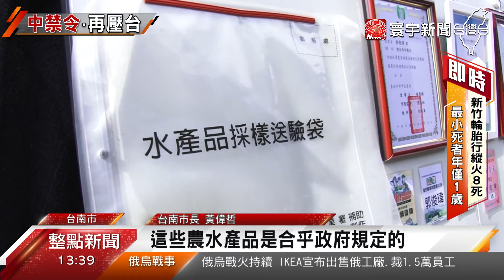石斑.白帶魚接連被禁！政院：做好準備.有以待之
中國大陸從13日起，暫停台灣石斑魚輸入，讓養殖戶愁雲慘霧，行政院再公開喊話，表示整體策略，將朝向分散市場、不仰賴單一市場做好準備，其實，現在台灣的養殖戶，也有人老早 轉型主攻內銷，降低外銷比例，就此降低風險。